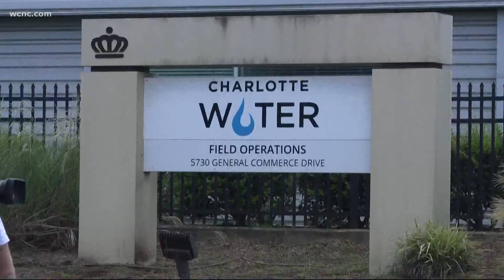Push continues for Charlotte city workers to get COVID-19 vaccine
The City of Charlotte released the results of a survey that showed 62% of employees are partially vaccinated against COVID-19.

"It's good but it's not great, that's why we did the survey to know where we stand at this point," city spokesperson Cory Burkarth said.

The city has 7,740 employees and overall, 95% of the city staff responded to the survey.

The Charlotte Fire Department had the lowest vaccination rate at 49%, the department has around 1,220 employees.

"They're the first ones to show up when you call 911, so for us it's even more important that our first responders are more protected than the rest of the city," Burkarth said.

Mayor Pro Tem Julie Eiselt is frustrated, too.